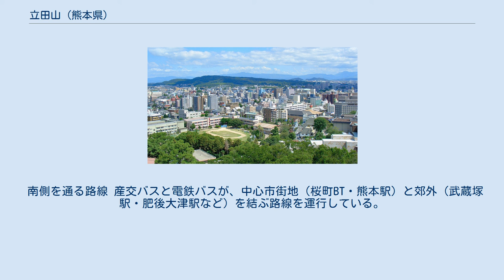立田山 (熊本県)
立田山（たつだやま、たつたやま） は熊本県熊本市のほぼ中央に位置する標高151.7mの山である。
 熊本市中心市街地から見て北東方向に位置する丘陵状の山で、金峰山の外輪山（熊ノ岳など）の生成と同時期に形成された孤立的火山である。
 古くから人間が居住していた場所で、縄文・弥生時代の遺跡や遺物が出土している。
 現在は、住宅地の中にありながら自然が残される場所となっており、ヤエクチナシをはじめとして多くの植物が自生し、市民の憩いの場ともなっている。
「立田山ヤエクチナシ自生地」は国の天然記念物に指定されている。
 濃い緑に覆われていたため黒髪山と呼ばれていたが、平安時代の歌人清原元輔（清少納言の父）が肥後へ国司として赴任したとき、この山の姿に奈良の龍田の里を偲んで名前を改めた等のという俗説があるが、定かではない。
 熊本市の緑地公園として1955年（昭和30年）8月1日に開設された。
面積42,247m2。
 「立田山憩の森」として遊歩道・展望台・休憩所などが整備されている。
 立田自然公園（泰勝寺跡） 立田自然公園の泰勝寺跡 熊本藩藩主・細川家の菩提寺であった泰勝寺の跡地を公園としたもので、花岡山麓の北岡自然公園内にある妙解寺跡と共に国の史跡に指定されている。
細川藤孝夫妻、細川忠興、細川ガラシャ夫妻の墓がある。
面積33,597m2。
 加藤清正が豊臣秀吉を偲んで建てた豊国廟の跡が残っている。
 独立行政法人森林総合研究所九州支所が所有している実験林。
森の展示館や樹木園も併設している。
 南側を通る路線 産交バスと電鉄バスが、中心市街地（桜町BT・熊本駅）と郊外（武蔵塚駅・肥後大津駅など）を結ぶ路線を運行している。
 西側を通る路線 電鉄バスが、中心市街地（桜町BT・熊本駅）と郊外を結ぶ路線を運行している。